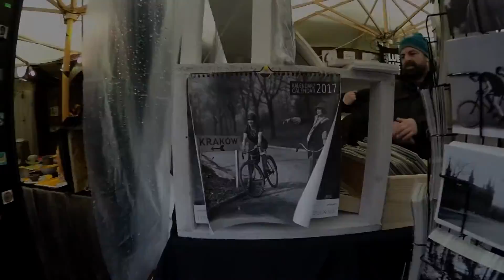Cracovia Shogi 2016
VIII Open shogi tournament in Cracow, Poland (December 27 - 29, 2016).